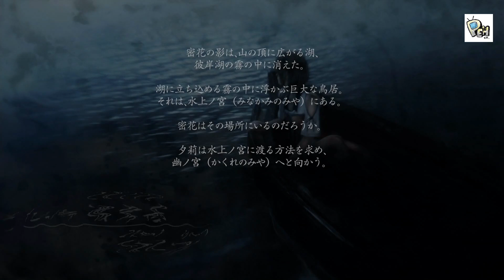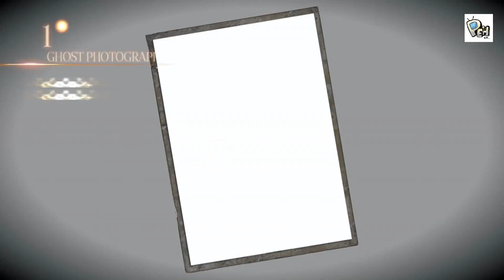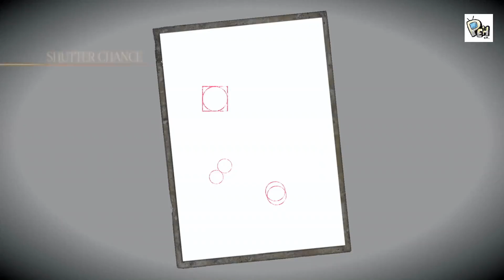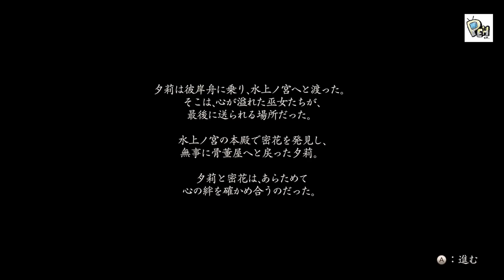Fatal Frame Maiden Of Black Water - Twelfth Drop: To The Other Side